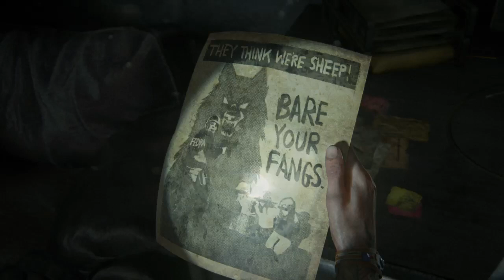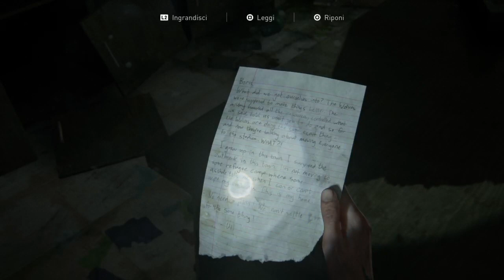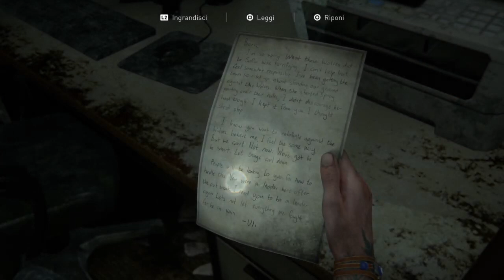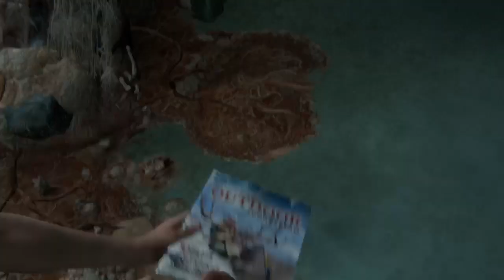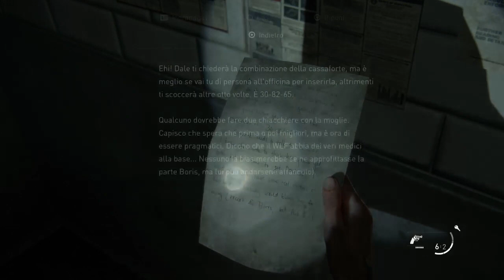The Last of Us 2 parte6 su ps4 pro by 🅻🅸🅽🅾